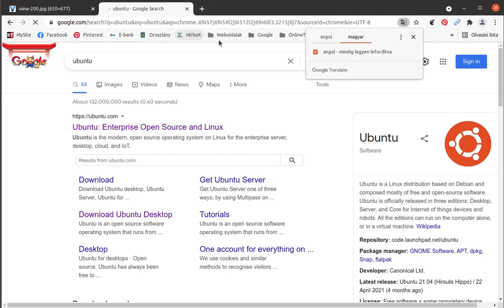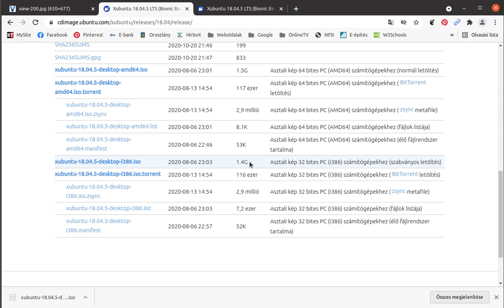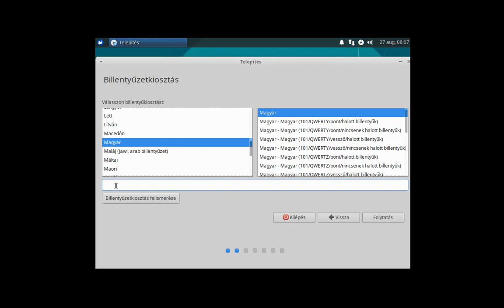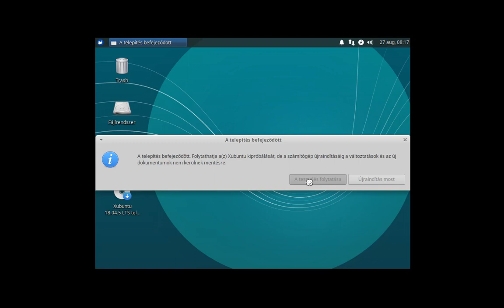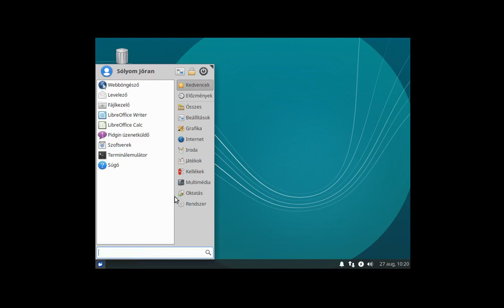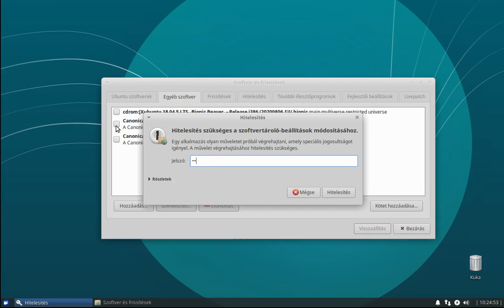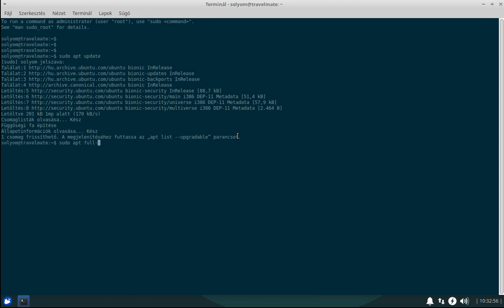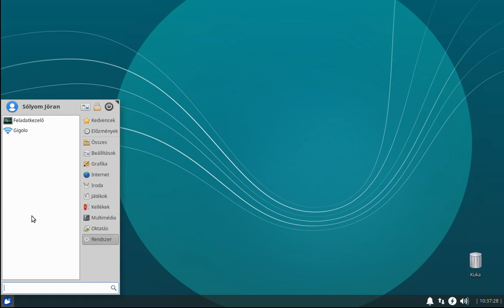Linux kezdő - Xubuntu 32-bites rendszer (1. rész: Telepítés)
FIGYELEM! A videóban lévő felhőtároló címe

Többen kerestek meg azzal, hogy régebbi (gyakran 10-15 éves) gépeikre szeretnének Linux rendszert telepíteni, de hát ugye ... hmm ... gondjuk van vele. Ebben az új, várhatóan 3 részes videóban egy olyan Linux rendszer telepítését és használatát mutatom be, amelyik tökéletesen képes működni még egy 15 éves Acer TravelMate 5310 (teszt gépünk) számítógépen is.

Acer TM5310 - Intel Celeron M520 1.6GHZ CPU, 1+1 GB RAM, 80 GB HDD, 1280x800 pixeles képernyő. Szóval nem mai "srác".

Az első részben az ISO fájl letöltését és a telepítő USB Pendrive elkészítését, valamint a telepített rendszer gyors hangolását és a frissítések végrehajtását mutatom be.

Fejezetek:
00:00 - Magyarázkodás :)
05:10 - Xubuntu ISO telepítőkészlet elkészítése
10:16 - Xubuntu rendszer telepítése
20:49 - Xubuntu frissítése és gyors hangolása
34:20 - Rendszer gyors bemutatása